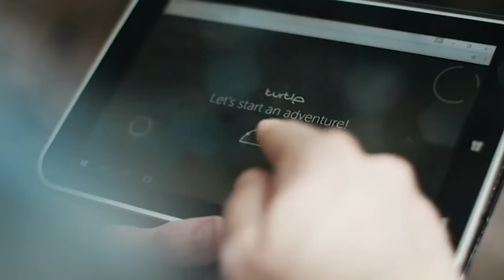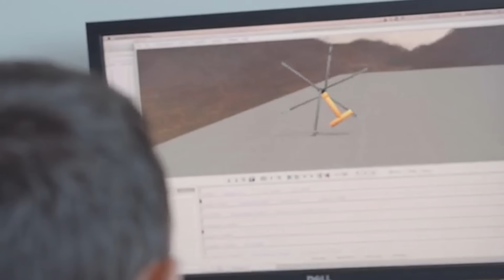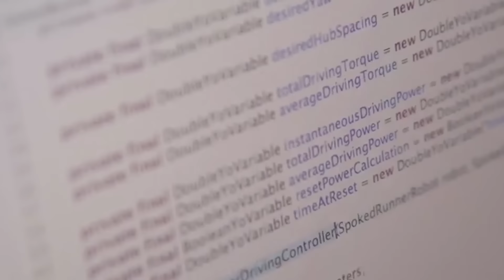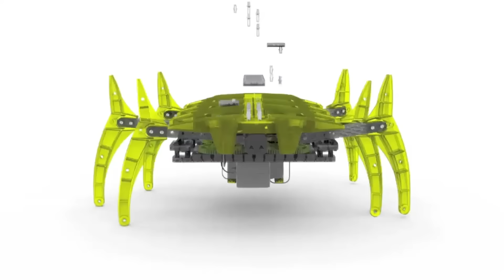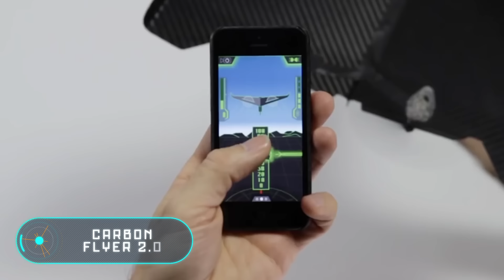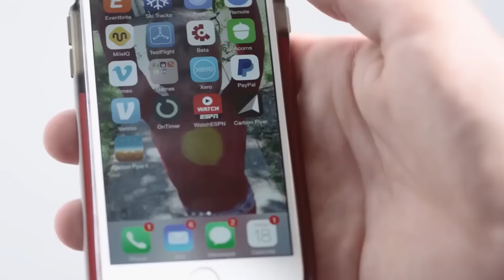7 ERSTAUNLICHSTEN FUNKGESTEUERTEN MODELLE, DIE DU SEHEN MUSST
1. Thrasher Jet Boat

2. Turtle Rover

3. OutRunner